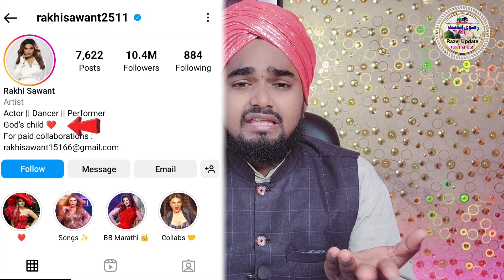Rakhi Sawant Umarah Karne Ke Baad Ye Kya Kar Diya | Maulana Afzal Qadri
Aaj ham jane gaye rakhi sawant jab Umarah se wapas aayi to aakhir kya kar Diya ki log bahut kuch bate bata rahe hain